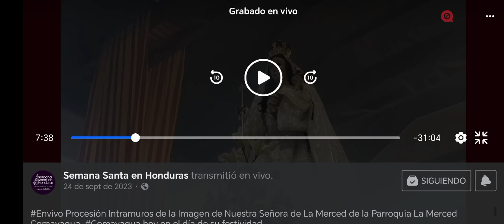Vienen con alegría Señor (En banda)